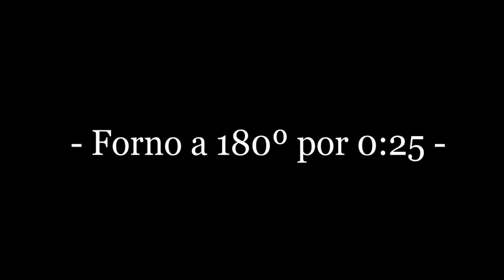Há muito tempo procurava esta receita fácil. BRAWNIE, NINHO E NUTELLA fofinhos macios.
OVO CASCA DE BROWNIE TODOS OS SEGREDOS E TRUQUES PARA FAZER COM PERFEIÇÃO ESTE LINDO OVO DE PÁSCOA.

OLÁ PESSOAL!
Hoje vamos fazer juntinhos uma das maiores tendências da Páscoa 2022 é o Ovo de Brownie!  O sabor fica incrível, a massa fica molhadinha e o sabor muito intenso de chocolate e dá para você fazer e vender, venha curtir mas esse vídeo com a gente! Sucesso total meus amores!

Espero muito que vocês gostem dessa receita. Beijinhos!!!
👉 INGREDIENTES:👇
⭐Brownie:

340 gramas de manteiga sem sal
240 gramas de chocolate amargo 50 %
400 gramas de açúcar refinado
6 ovos temperatura ambiente
2 colher de chá de baunilha
80 gramas de cacau amargo
120 gramas de farinha de trigo
1 colher de café de sal fino
2 colher de chá de café Solúvel matinal
⭐Como fazer!
Derreter manteiga na frigideira até dourar
desligar
acrescente café e chocolate
misture e reserve
bater ovos com açúcar por 8 minutos ou até dissolver o açúcar
Misture os secos e peneire
Misture o chocolate aos ovos acrescente a baunilha, os secos
Coloque em forma quadrada de 35 por 35 cm e cozinhe por 25 minutos a 180 graus.
👉IMPORTANTE👇
Avalie o vídeo! Isso é bom e importante para o desenvolvimento do canal!
ESCREVA UM COMENTÁRIO ou coloque uma carinha sorridente. Eu vou ficar muito feliz!

▶ ️ Ligue o seu toque para se manter atualizado com os novos vídeos! Obrigado pelos comentários agradáveis!!!

⭐VENHA FAZER PARTE DESTA FÁMILIA !!!

⭐TickTock -@isadocefesta
⭐Kwai - Isa Doce Festa